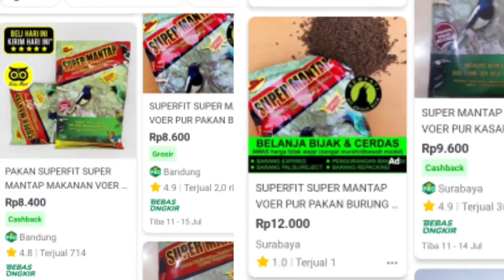Ternak Murai Pakan Voer | Tanpa EF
ternak murai tanpa ef,ternak murai pakan voer itu sangat bisa dilakukan lurrr,keuntungan yang didapat adalah lebih praktis,efisien,efektif,biaya dikit,gak ribet,lebih simpel...silahkan disimak videonya semoga bermanfaat...!